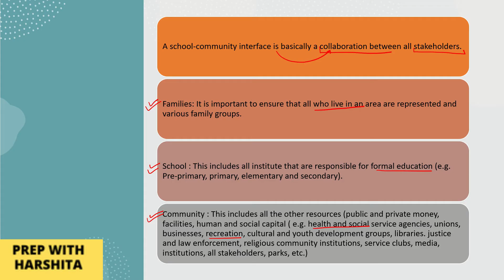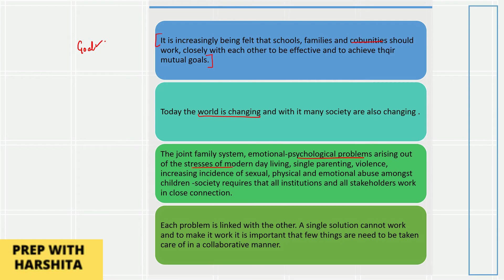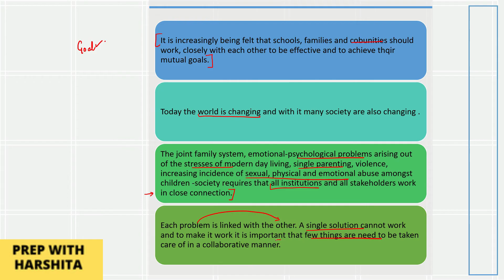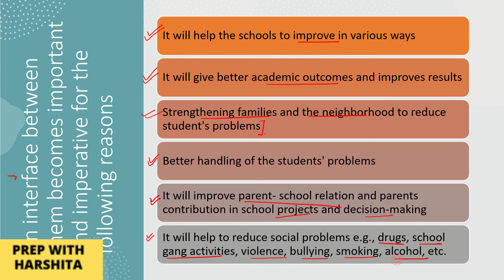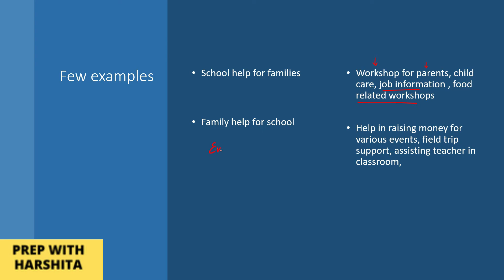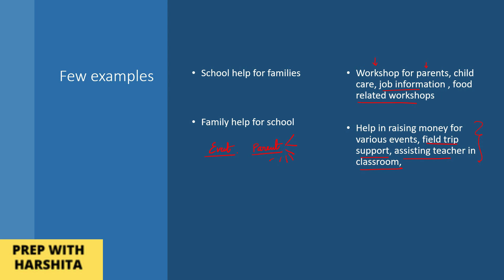Understanding interface between Home, Community and School | B.ED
Psychology